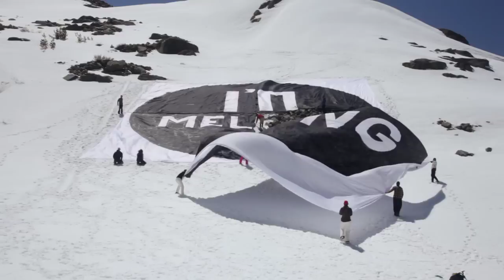Connecting the Dots on the Dana Glacier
On 350.org's Climate Action Day, a group of a friends climbed the melting Dana Glacier outside Yosemite National Park, California to connect the dots between local weather and global climate weirding.

to help connect the dots.

Credits
Director - David Gilbert
Editor - Stefen Ruenzel